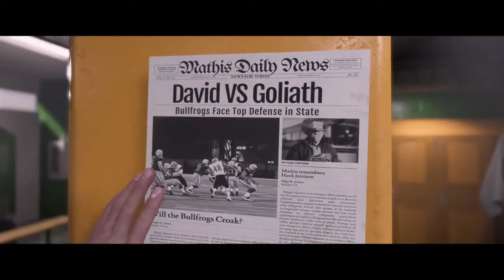Madden 19 Longshot Ep. 3 - Saving The Team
►►Schedule (Starts 9/7/18)

►►Monday- Saquon Barkley Career
►►Tuesday- Houston Texans Franchise
►►Wednesday- Gerald Johnson MyCareer
►►Thursday- Throwback Series
►►Friday- Caron Lewis My Career
►►Saturday- Harold Johnson My Career
►►Sunday- Madden Career Mode